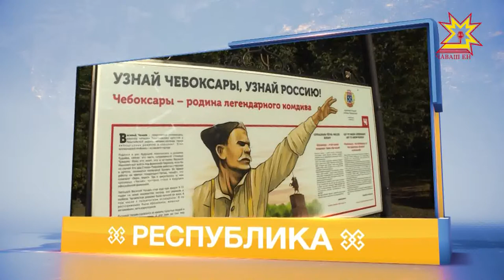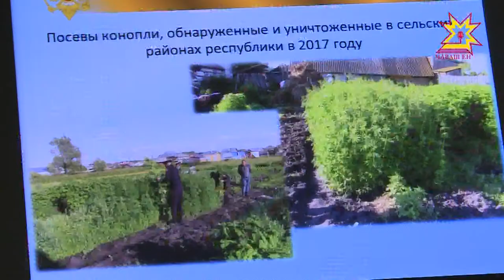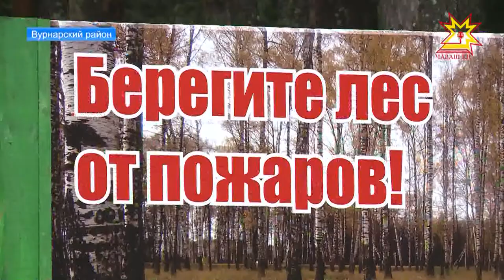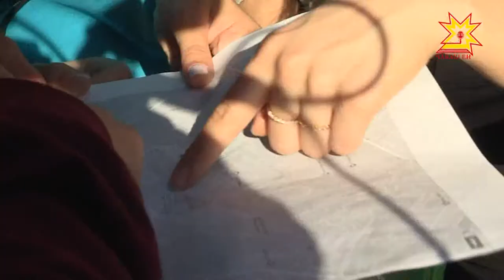Республика 15.09.2017 на русском языке. Вечерний выпуск